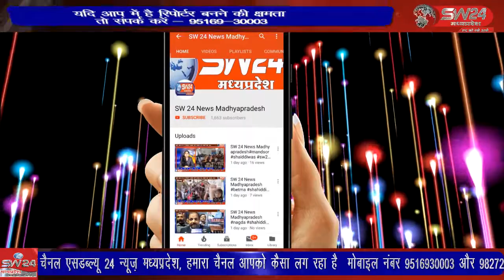गोगावां थाना क्षेत्र के ग्राम लाखी की एक महिला ने दहेज के लिए प्रताड़ित करके एक ही बार में तीन तलाक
गोगावां थाना क्षेत्र के ग्राम लाखी की एक महिला ने दहेज के लिए प्रताड़ित करके एक ही बार में तीन तलाक कहकर घर से निकालने के मामले में पुलिस कार्रवाई से नाराजगी जताई है। खरगोन से जयन्ता गुप्ता की रिर्पोट।